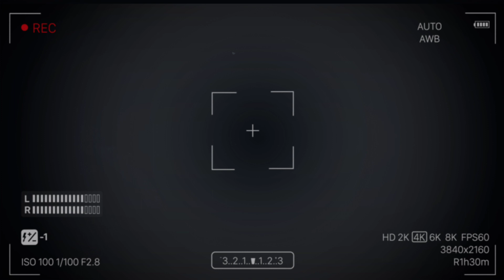Real ghost came while playing | खेलते खेलते असली में भूत आ गया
YOUR QUARIES :-
bhoot
bhoot video
bhoot ki video
Bhoot Bhoot
bhoot video real
real bhoot
real bhoot video
haunted video
haunted videos
scary video
horror video
haunted video

IMPORTANT NOTICE :
This channel only reaches you and the stories that happen in real life. our aim is not to hurt any caste, religion or community. weak hearted videos are not seen and children are away and you can also watch my videos as entertainment. make sure to subscribe to the channel that likes the true event, so let's go today again in the city of ghosts and see GHOST STORIES BY AK.

NOTICE:-
GHOST STORIES BY AK पर प्रस्तुत ये कहानी पूरी तरह से काल्पनिक है जिसका किसी भी तरह से किसी भी जगह या व्यक्ति से कोई सम्बन्ध नहीं है। दर्शक इस कहानी को केवल मनोरंजन मात्र समझे।

Thanks ❤️🙏